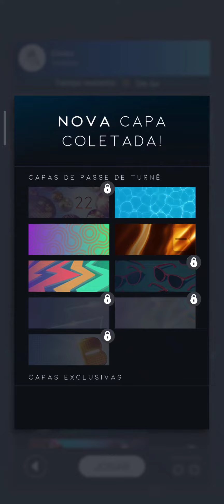BEATSTAR #395 GANHEI UMA NOVA CAPA NO EVENTO "ESTAÇÃO POP"!!